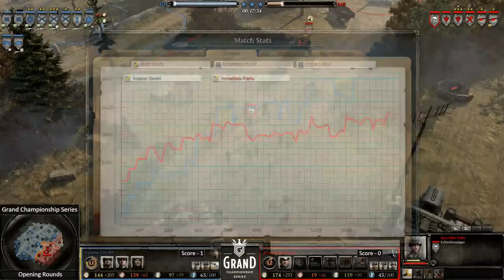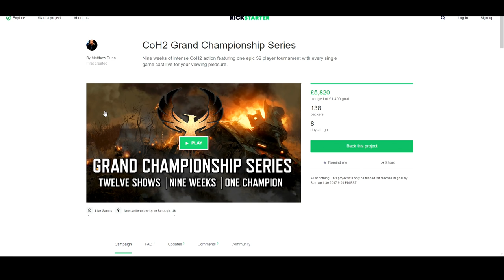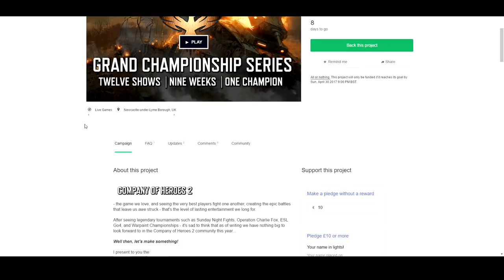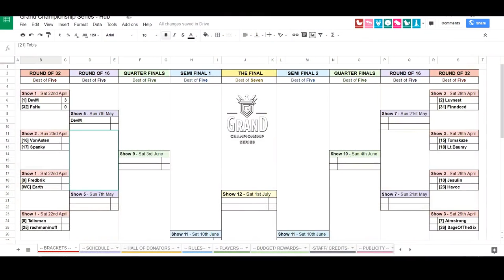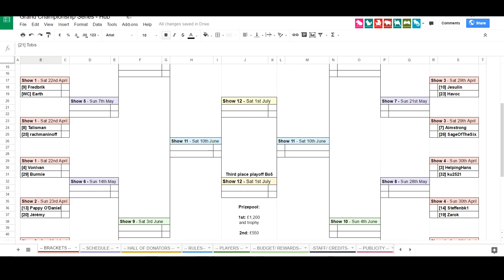GCS Round 1: DevM vs. Fahu - Full Series